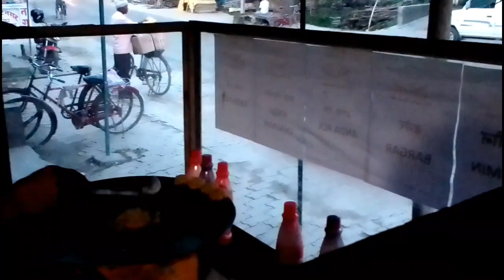Today Pema shopping with Rs1000 which she won in challenge 😄